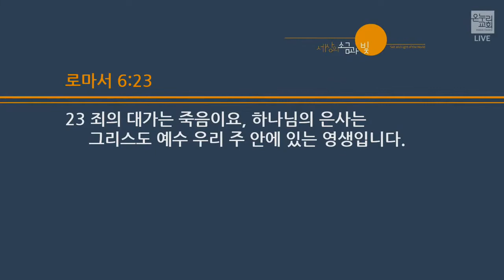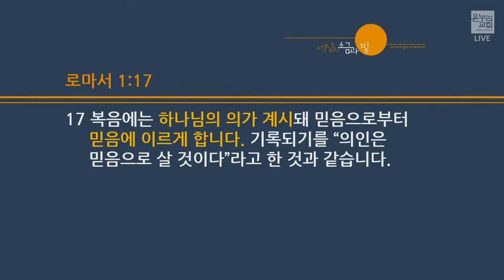[신동식 담당목사] 복음과 하나님의 의 (로마서 1:16-17) | 2022.05.29(일)